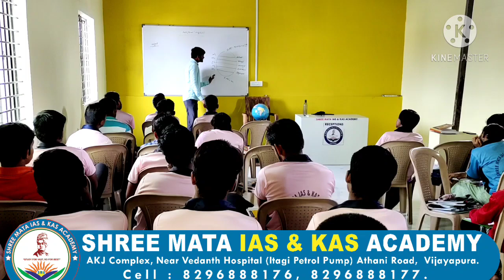Shankar sir psi batch geography class